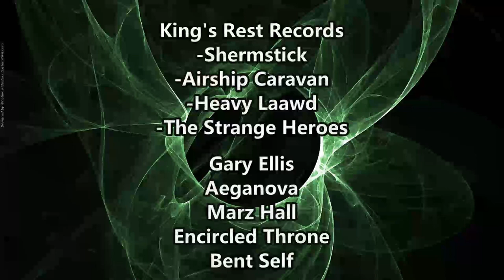Our Dying World - The Egregious Sins of Humanity ( Reaction / Review ) SYMPHONIC METAL FROM CALI